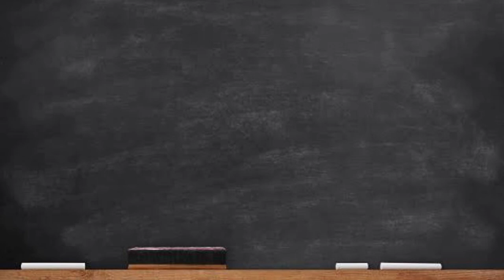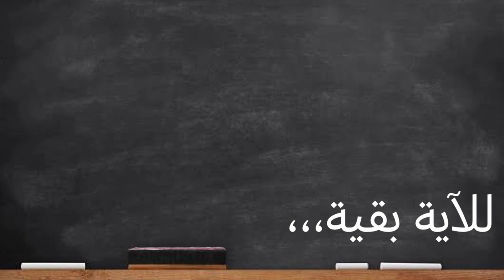آية الدين (سورة البقرة ٢٨٢) الجزء الخامس : إلا أن تكون تجارة حاضرة تديرونها بينكم فليس عليكم جناح..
إِلَّآ أَن تَكُونَ تِجَٰرَةً حَاضِرَةً تُدِيرُونَهَا بَيْنَكُمْ فَلَيْسَ عَلَيْكُمْ جُنَاحٌ أَلَّا تَكْتُبُوهَا ۗ وَأَشْهِدُوٓاْ إِذَا تَبَايَعْتُمْ ۚ

لكن إن كانت المسألة مسألة بيع وشراء، بأخذ سلعة ودفع ثمنها في الحال، فلا حاجة إلى الكتابة، ويستحب الإشهاد على ذلك منعًا للنزاع والشقاق